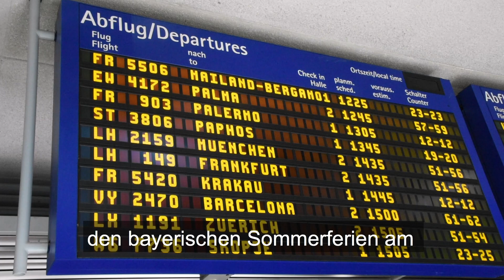Sommerferienstart am Airport Nürnberg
Rund 778.000 Passagiere – 11 Prozent mehr als im Vorjahr! – werden in den bayerischen Sommerferien (28. Juli bis 10. September 2018) am Albrecht Dürer Airport Nürnberg erwartet, allein am ersten Wochenende (inklusive Freitag) über 50.000 Fluggäste. Acht neue Ziele sorgen für noch mehr Attraktivität im Flugangebot. „Für uns bedeutet ,Hochsaison‘, dass alle helfenden Hände gebraucht werden. Deshalb gilt der Dank allen Mitarbeiterinnen und Mitarbeitern, die ihr Bestes tun, um das Fliegen ab Nürnberg für unsere Passagiere zu einem entspannten Erlebnis zu machen“, so Flughafengeschäftsführer Dr. Michael Hupe.